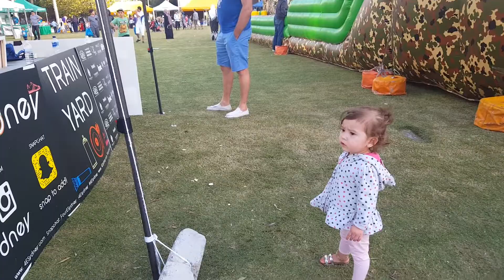WATCHING YOUTH WEEK @ PAUL KEATING PARK( BANKSTOWN NSW)